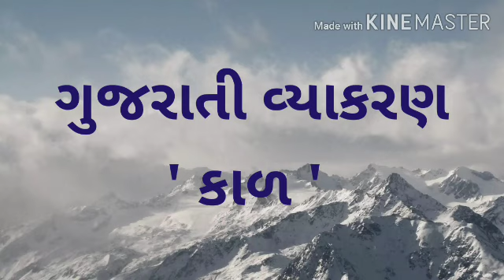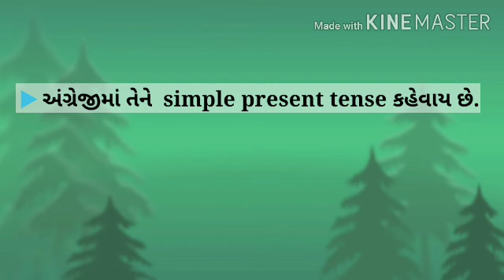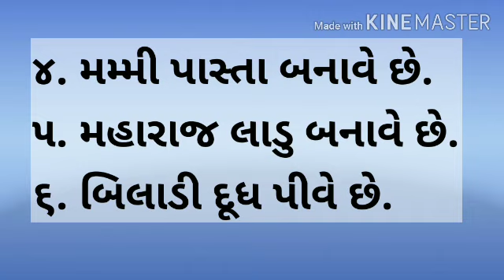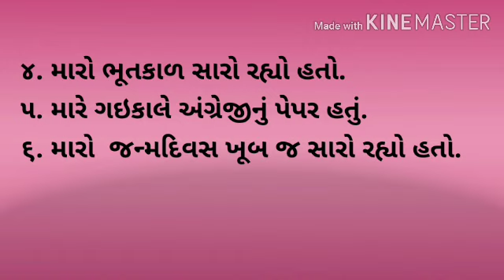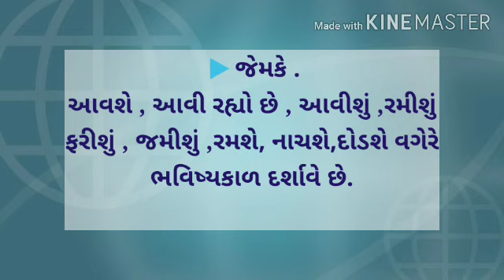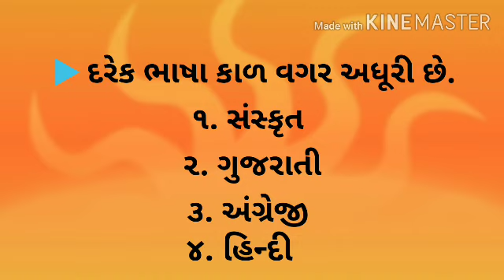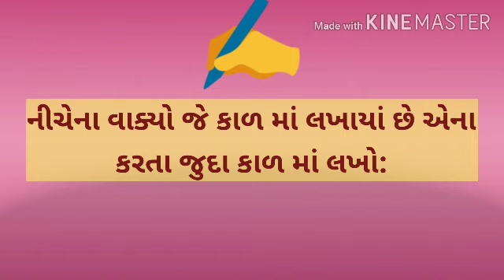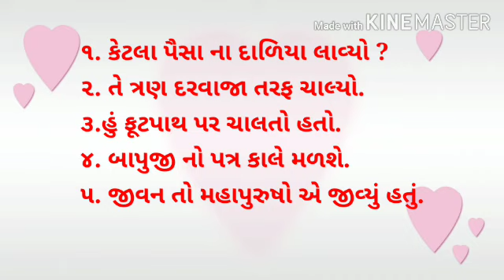GUJ. MED STD 8 GUJARATI GEAMMER KAAL